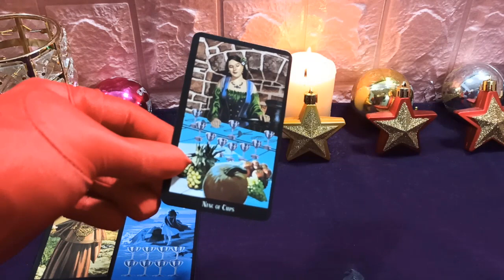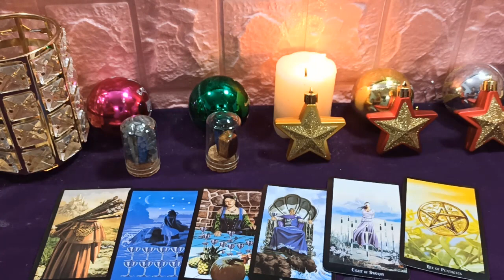Mhoni vidente 31 de julio de 2020: Pronósticos importantes que necesita saber en los próximos días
Agosto será un montón de problemas preocupantes. Necesitas superar con calma estas dificultades. Las olas pasarán, así que maneja todo con calma. Te enfrentas fácilmente a problemas inesperados en el trabajo que te llevan un tiempo resolver